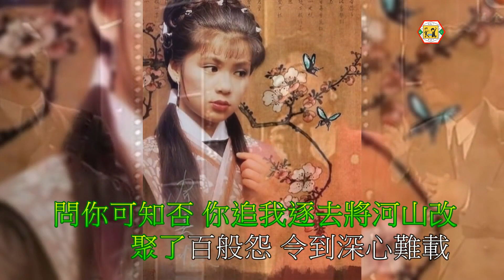鮑翠薇(夢裡幾番哀)tvb電視劇-決戰玄武門-主題曲1984～伴奏